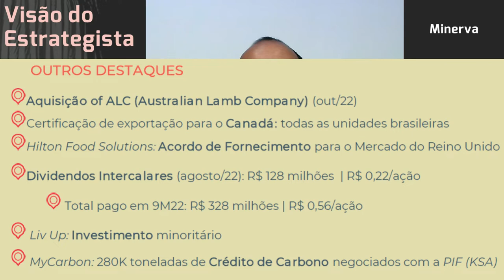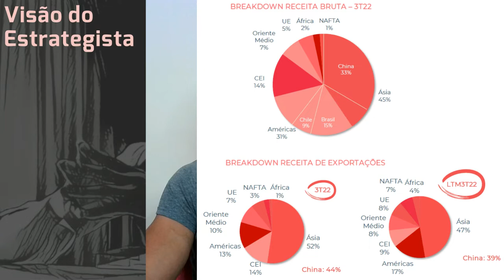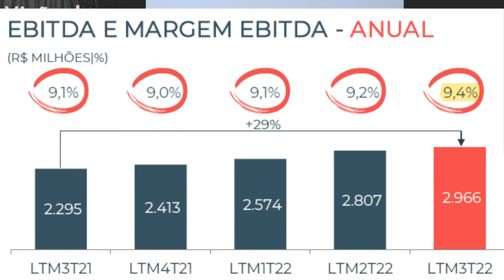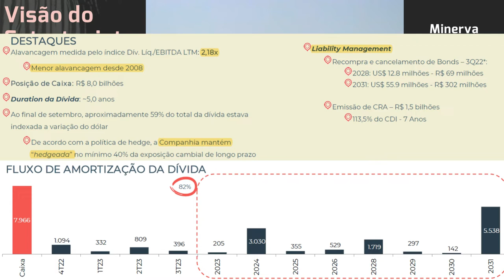16.11.2022 - Visão do Estrategista - Resultados Minerva 3T22 - BEEF3